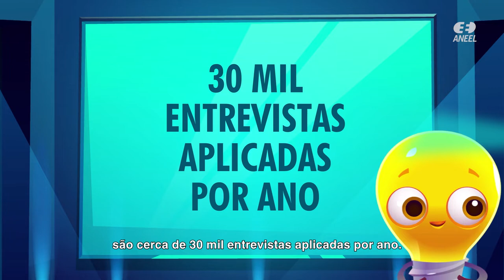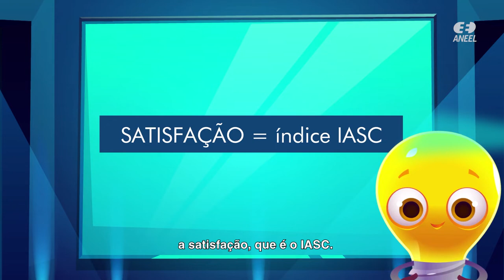Pesquisa de Satisfação do Consumidor: Como a ANEEL avalia as distribuidoras?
Você sabia que, desde o ano 2000, a ANEEL realiza uma pesquisa anual para avaliar a satisfação do consumidor de energia elétrica com os serviços desempenhados pelas distribuidoras? Essa pesquisa gera o Índice ANEEL de Satisfação do Consumidor, o IASC.

Nosso amigo Iluminildo explica como esse trabalho é realizado. Confira!